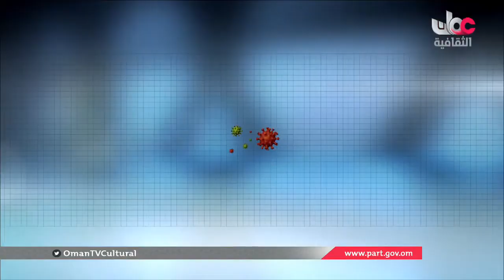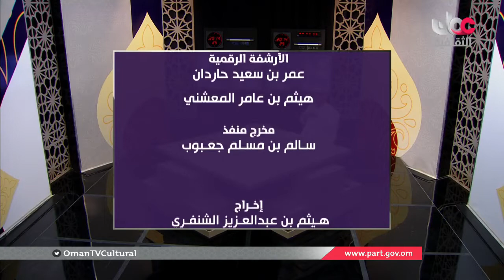أخبار_الثقافة | الجمعة 10 أبريل 2020 م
ـــــــــــــــــــــــــــــــــــــــــــــــــــــــــــــــــــــــــــــــــــــــــــــــــــــــ
تويتر:  @OmanTVCultural